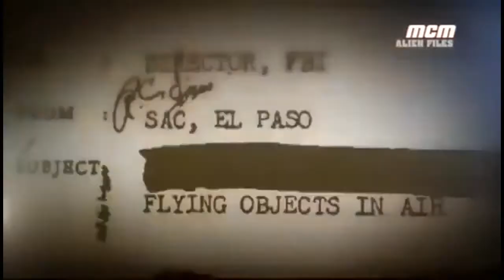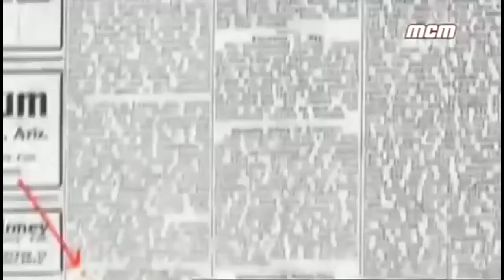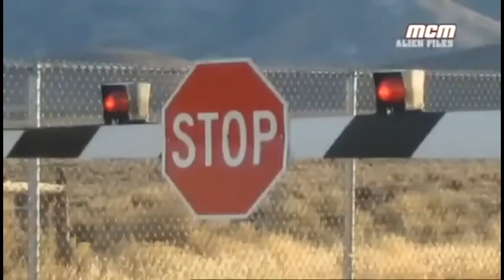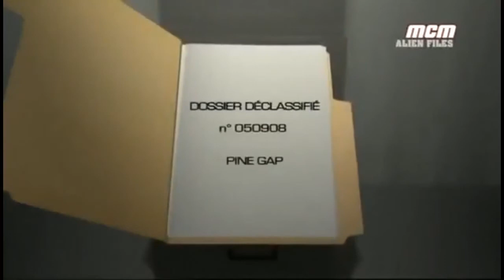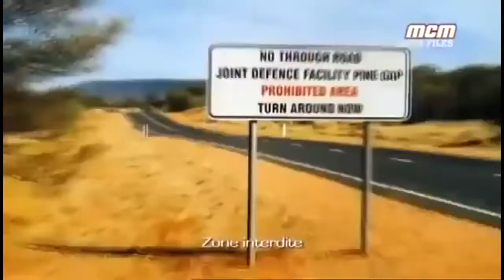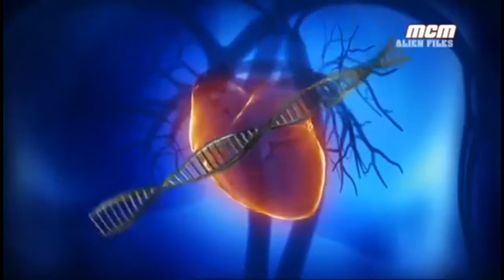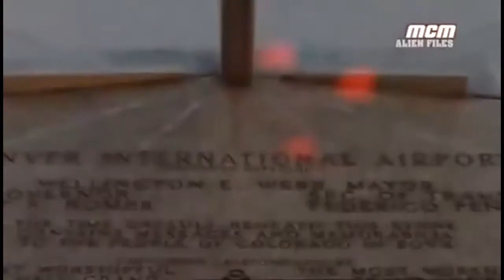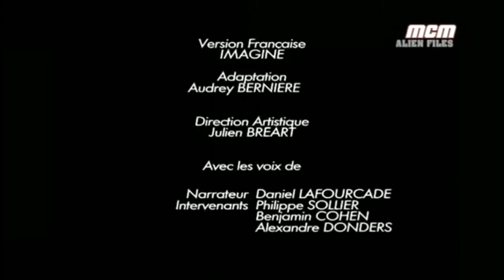Ovnis Aliens Files S1E20 accès interdit